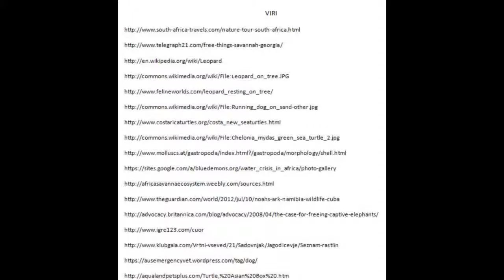Pes in želva